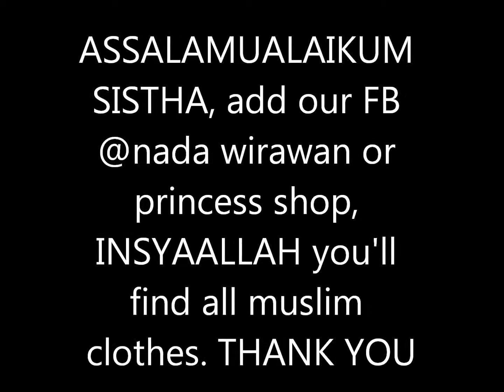GEISHA .KAMU YANG PERTAMA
ADD FACEBOOK KITA @PRINCESS SH0P OR NADA WIRAWAN